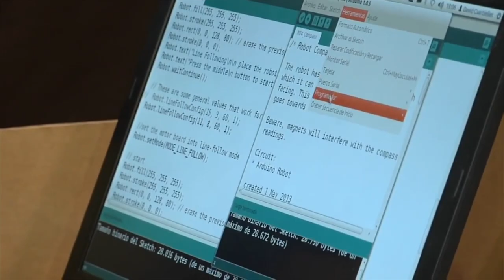¿Quién es David Cuartielles?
David Cuartielles, es uno de los creadores de la tarjeta Arduino y el código abierto Arduino, impactando a una gran comunidad mundial al acercarles la posibilidad de hacer robótica de bajo costo y democratizar el conocimiento y aplicaciones de esta plataforma. David Cuartielles dará una conferencia magistral en el Centro de Cultura Digital, como parte de Genuino Day 2016.